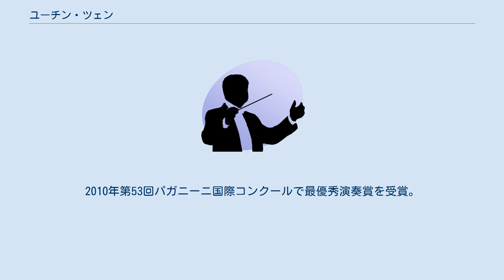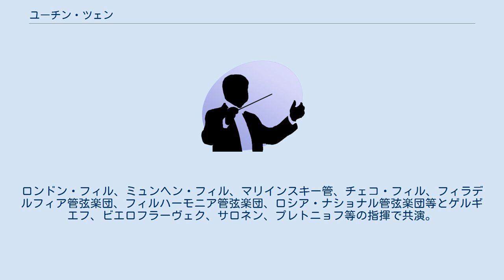ユーチン・ツェン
ユーチン・ツェン（曾 宇謙 / Yu-Chien Tseng、1994年8月24日 - ）は、台湾のヴァイオリニスト。
 1994年、台湾の新北市生まれ。
5歳でヴァイオリンをはじめ、6歳で台北市交響楽団にデビュー。
台湾では、林柏山、沈英良、李宜錦、陳沁紅に師事する。
 2008年以来、カーティス音楽院でIda KavafianとAaron Rosand教授に師事する。
2009年に第10回サラサーテ国際ヴァイオリン・コンクールで1位、サラサーテ演奏賞を史上最年少で受賞。
2010年第53回パガニーニ国際コンクールで最優秀演奏賞を受賞。
2011年ユン・イサン国際ヴァイオリン・コンクール第1位。
2015年チャイコフスキー国際コンクールではヴァイオリン部門最高位。
以後、世界各国の多くのオーケストラと共演している。
 2019年3月に初来日公演。
現在、台湾をはじめ、アメリカ、ヨーロッパ、アジアの各都市でリサイタルを行っている。
ロンドン・フィル、ミュンヘン・フィル、マリインスキー管、チェコ・フィル、フィラデルフィア管弦楽団、フィルハーモニア管弦楽団、ロシア・ナショナル管弦楽団等とゲルギエフ、ビエロフラーヴェク、サロネン、プレトニョフ等の指揮で共演。
 ドイツ・グラモフォンと契約、2枚目のCDでプレトニョフ指揮ロシア・ナショナル管とヴァイオリン協奏曲を含むチャイコフスキー作品集を録音。